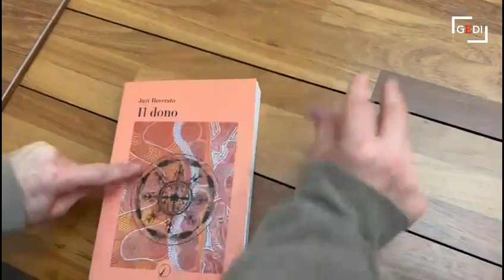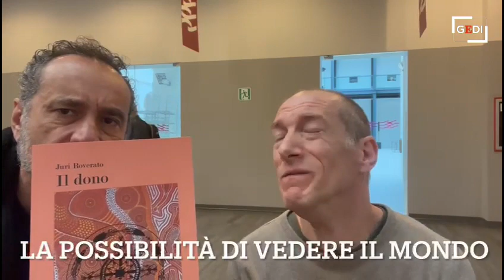Padova, la storia di Juri: nato con una tetraparesi, ha fatto danza e scritto un romanzo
la storia di Juri Roverato, nato con una tetraparesi spastica, cresciuto studiando fino alla laurea in filosofia, poi dedito al teatro e ora autore del libro "Il dono" che sar&agrave; presentato domenica a Terrassa Padovana da "Matti Pessetti" (ore 16). Sui disabili dice: siano applauditi per la loro professionalit&agrave; e non perch&eacute; sono disabili. Juri e la mamma Teresa nel buongiorno mattino di Leandro Barsotti.